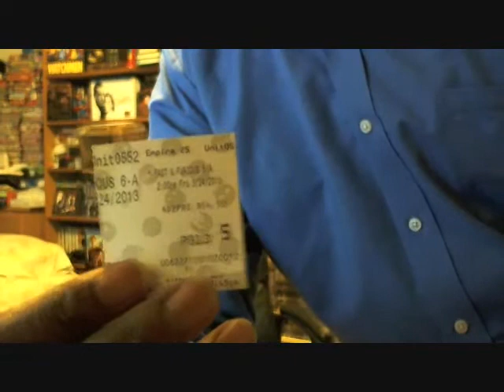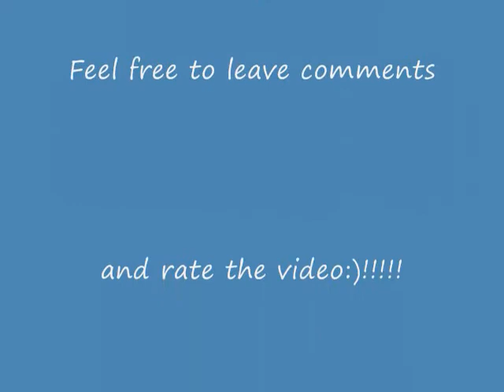Fast and Furious 6 - Movie Review With Minor Spoilers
My movie review of Fast and Furious 6 - with minor spoilers.